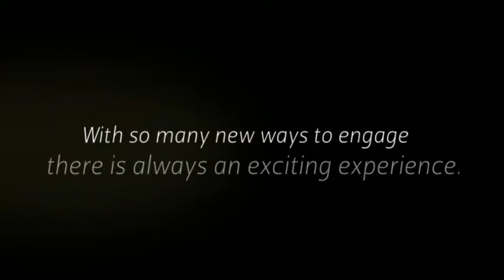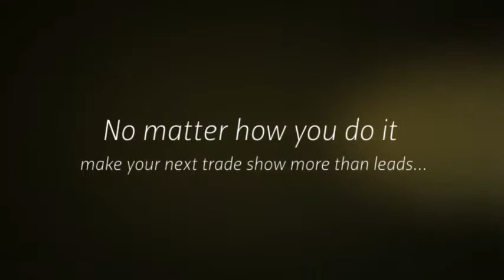Bringing Technology to the Trade Show Industry